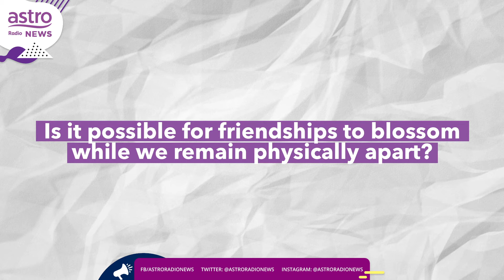How Covid-19 Has Changed Friendships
Before Covid-19, our interaction with one another was face-to-face and over digital media. According to Snapchat’s Friendship Report, the pandemic has drastically changed this.

We spoke to Dr. Nur Hafeeza Ahmad Pazil, Senior Lecturer of Anthropology and Sociology, School of Social Sciences, USM to find out more.